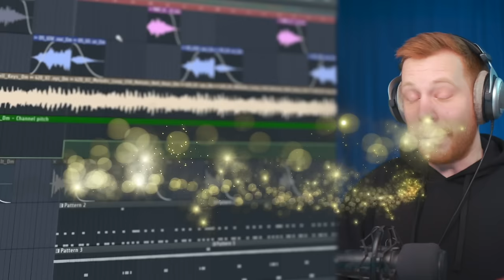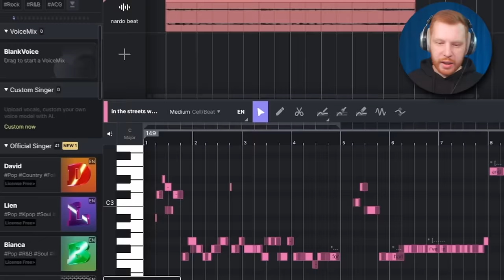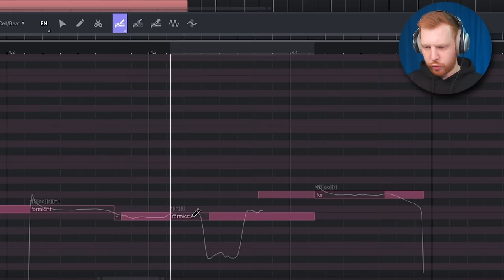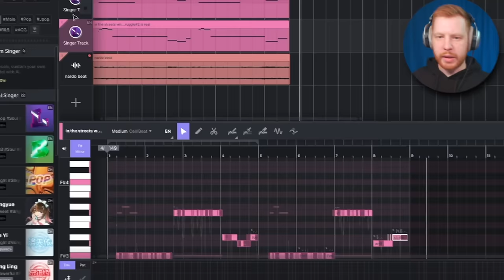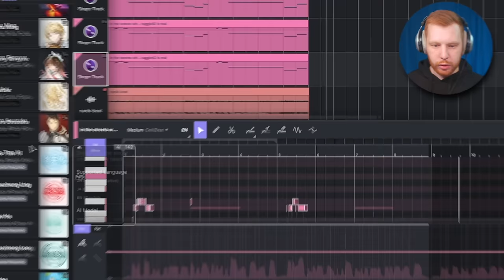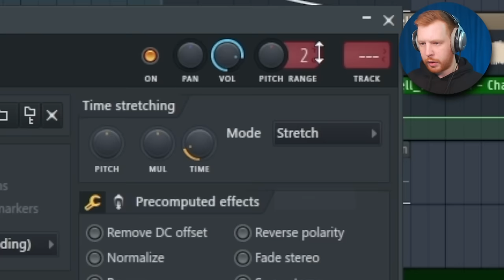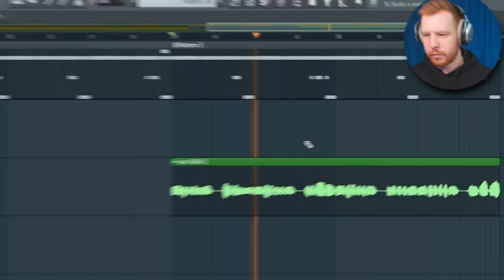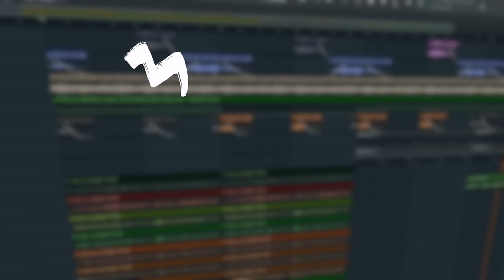ВОКАЛИСТЫ БОЛЬШЕ НЕ НУЖНЫ? - НЕЙРОСЕТЬ СОЗДАЁТ ВОКАЛ С НУЛЯ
Условия конкурса: Поставь видосу лайк и напиши в комментариях Хотели бы ты создать свою цифровую копию и какую работы ты бы на нее переложил

В этом видео я расскажу про DAW , которая генерирует вокал с нуля или на основе вашего вокала. Она умеет делать с вокалом вообще все. Тюнить, менять слова, менять усилие голоса и в ней даже (вроде как) можно оцифровать свой голос и на основе своей модели петь самому, просто вводя текст в компуктер
А мы с ее помощью сделаем крутейший вокальный сэмпл из моего вокала и текста, написанного другой нейросетью и вокальный семпл вообще бещ вокала и на их примере посмотрим асколько хороша это нейросеть ACE Studio

Таймкоды:
0:00 - О чем видео
0:24 - Бит, вокалист и текст
1:28 - Мотив и вокальная мелодия
2:20 - Знакомимся с нейронкой
3:16 - Тюн вокала и привязка нот к словам
4:25 - Розыгрыш месяца подписки
5:04 - Интервальный вокал
6:09 - Обучение битмейкингу в FL Studio 21
6:44 - Еще два голоса и даблы
7:30 - Странный совет
7:45 - Рендер из нейронки
8:09 - Вписываю семпл в бит
8:38 - Пишем мотив для эдлиба
9:09 - Прописываем текст для вокала в нейронке
10:05 - Тонкие настройки для голоса
11:53 - Вписываю адлиб в бит
11:06 - Главный минус нейронки